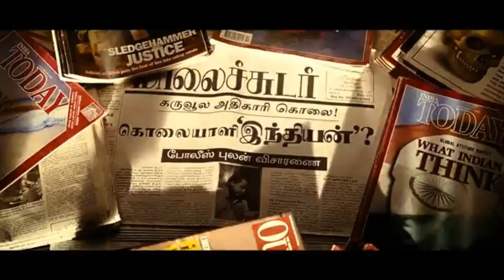Hindustani 2 Trailer REVIEW | Indian 2 Trailer REVIEW | REVIEW WALE BHAIYA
Hindustani 2 Trailer REVIEW | Indian 2 Trailer REVIEW | by REVIEW WALE Hindustani 2 Trailer REVIEW | Indian 2 Trailer REVIEW | BHAIYA
 Hindustani 2 Trailer REVIEW | Indian 2 Trailer REVIEW | Movie review
 Hindustani 2 Trailer REVIEW | Indian 2 Trailer REVIEW |Hindi
 Hindustani 2 Trailer REVIEW | Indian 2 Trailer REVIEW |in Hindi
Hello Everyone Welcome To The New Review On Hindustani 2 Trailer REVIEW | Indian 2 Trailer REVIEW | |

REVIEW WALE BHAIYA  channel sometimes use Film Clips, TV series Clips, Web Series Clips, Animation Series Clips to explain about the Film, Web Series, Trailers and Songs, but all under section 107 of the copyright Act 1976, allowance is made for FAIR USE for purpose such as criticism, comment, news reporting, teaching, scholarship and research.